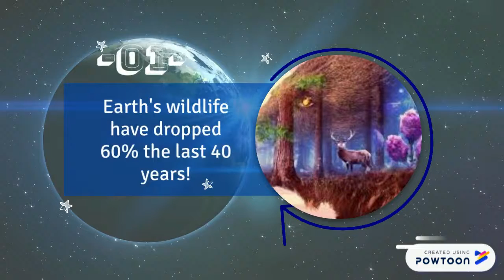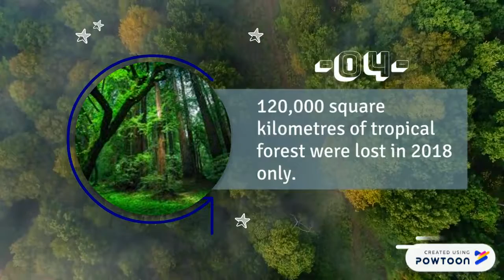5 reasons to prove that we're in climate calamity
We need to get the urge to fight climate change side by side.-- Created using Powtoon -- Free sign up -- Create animated videos and animated presentations for free.  PowToon is a free tool that allows you to develop cool animated clips and animated presentations for your website, office meeting, sales pitch, nonprofit fundraiser, product launch, video resume, or anything else you could use an animated explainer video. PowToon's animation templates help you create animated presentations and animated explainer videos from scratch.  Anyone can produce awesome animations quickly with PowToon, without the cost or hassle other professional animation services require.